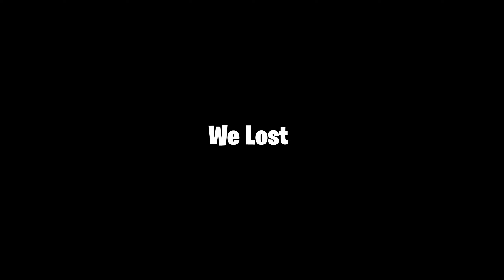We Tried to say Goodbye to Verdansk But its literally unplayable...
•Add me!•
➤ PS5-Acornist

➤Adamplays52
➤Zach Bruh
➤DiabloGLHF_TV